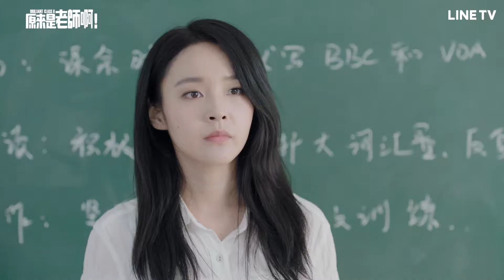【原來是老師啊】精華：嗑到了！落魄巨星Ｘ武力值爆表老師很好嗑！| LINE TV 共享追劇生活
這種老師，給推 👍
《原來是老師啊》全台首播，每日更新，VIP搶先看！